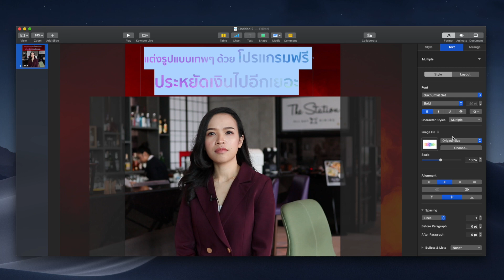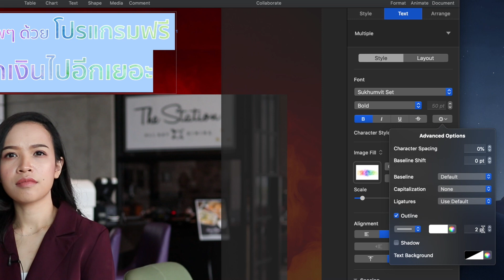ทำรูปแบบเทพๆ ด้วยโปรแกรมฟรี Keynote 2019 อัพเดตใหม่